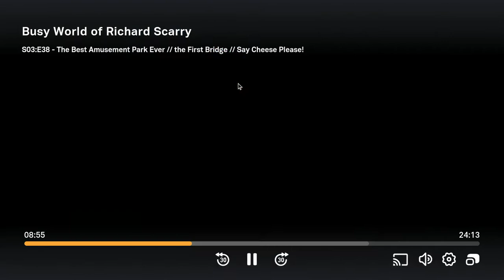The busy world of richard scarry season 3 episode 7